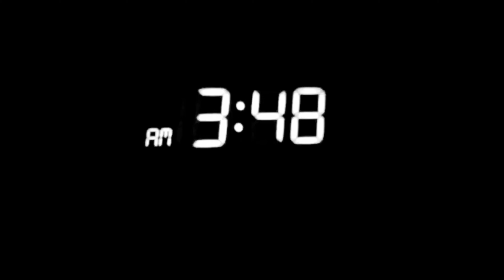Good Budz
The Good Budz step into the High life… will they end up catching the smoke 👊🏼💨